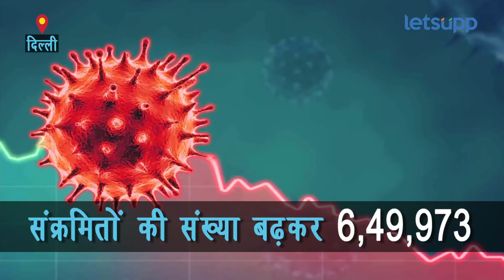दिल्ली में करीब तीन महीने बाद कोरोना के 1000 से ज्यादा नए मामले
Delhi Coronavirus Updates: देश की राजधानी दिल्ली में कोरोना वायरस (oronavirus) संक्रमण की रफ्तार एक बार फिर डराने लगी है.